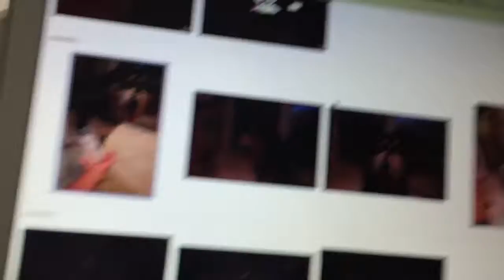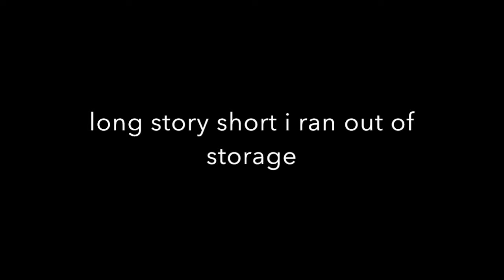it was all mist!!!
i need som video ideas for the mid week video.  if i don't get any i will use do something with the dog